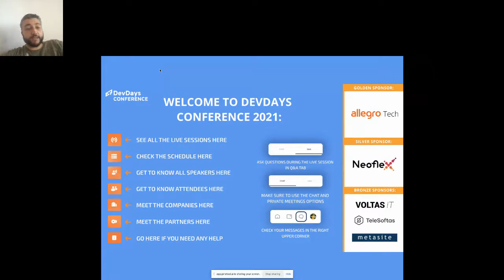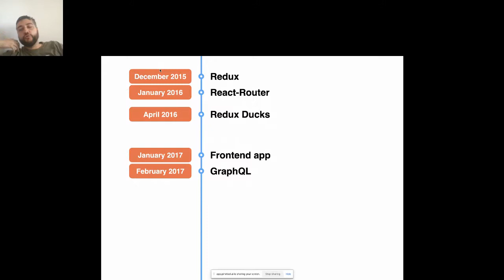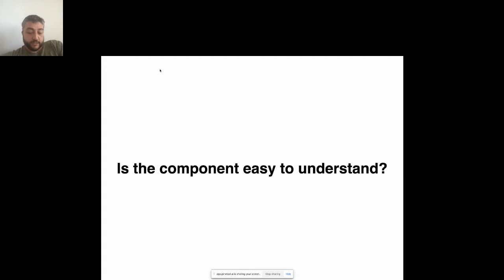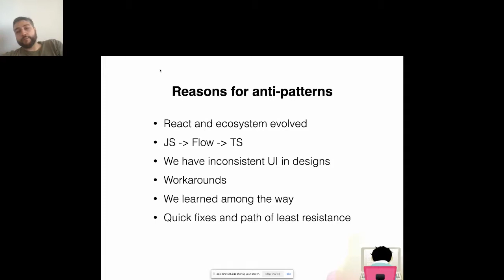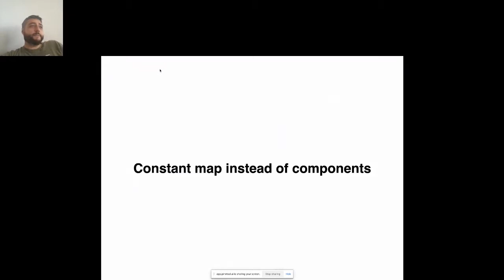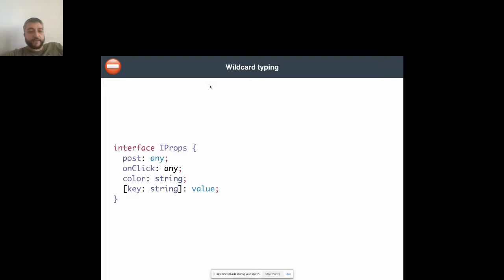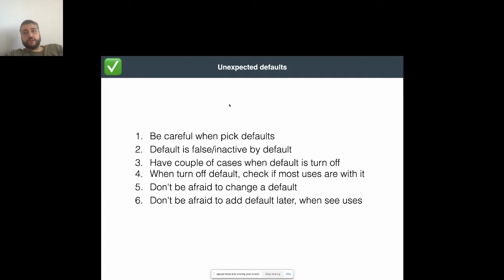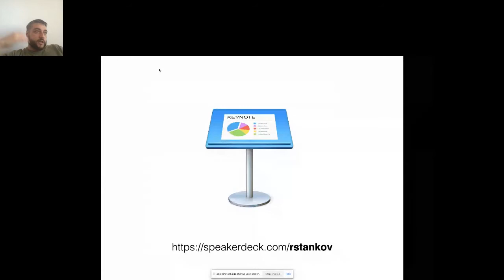React Component Anti-Patterns by Radoslav Stankov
DevDays Europe
Onsite and online on 26-28 April in 2022

Join our next DevDays Europe conference on 26-28 April in 2022 where you will learn about the latest tech advances from international experts flown in specifically for the event and about recent changes in your local development community from the peers. This time, the conference will be held in a hybrid setting allowing you to attend workshops and listen to expert talks on-site or online.